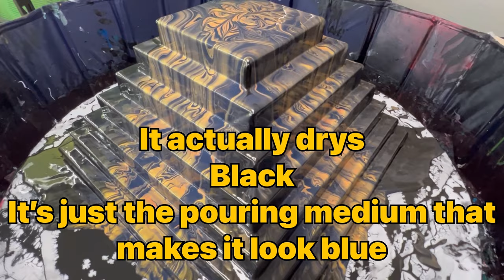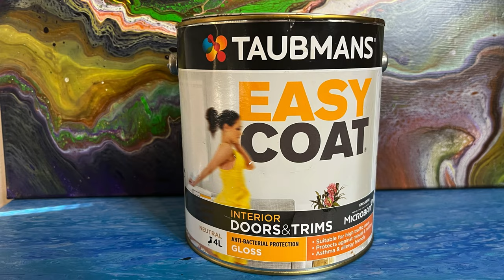#21, Wedding cake pour, Egyptian style ring pour on 7 canvas’s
In this episode I attempt a 7 tier (canvas) wedding cake pour using just Black & Gold pigments, I poured using my 2 chamber split cup & doing a ring pour over a small bottle bottom & I mixed the pigments with the Shelee Art pouring medium recipe.
The 7 canvas sizes are 6x6” 8x8” 10x10” 12x12” 14x14” 16x16” & 18x18”

Products I used are,
Health Of Mind Art - JET BLACK & RICH GOLD
Taubmans, Easy Coat - NEUTRAL
Jo Sonja’s - GLOSS VARNISH